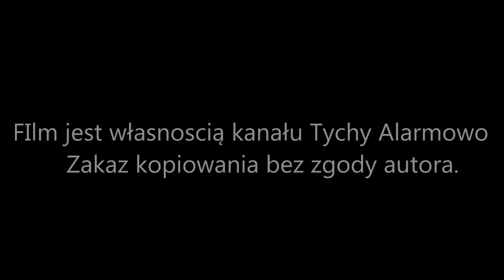Alarmowo zastępy 641[S]23,641[S]43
Alarmowo zastępy 641[S]23,641[S]43 do usuwania skutków kolizji